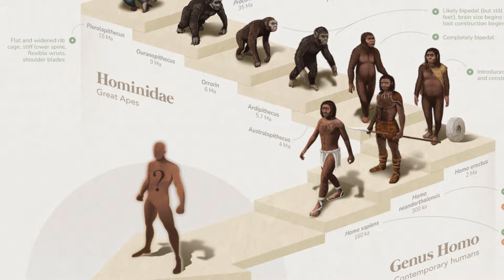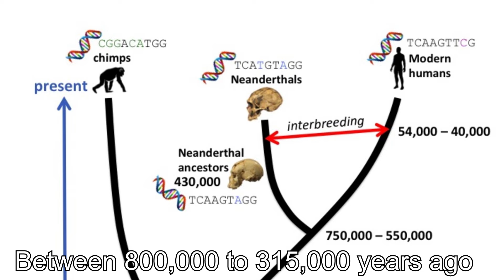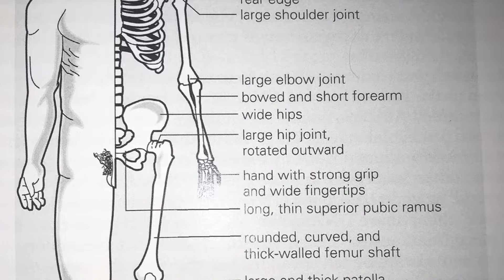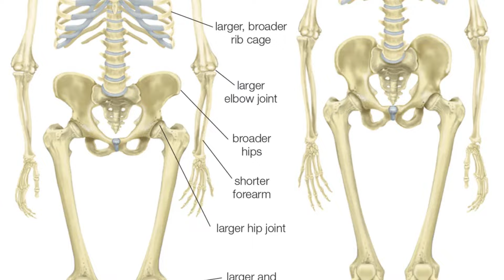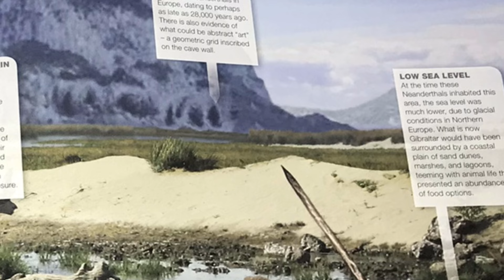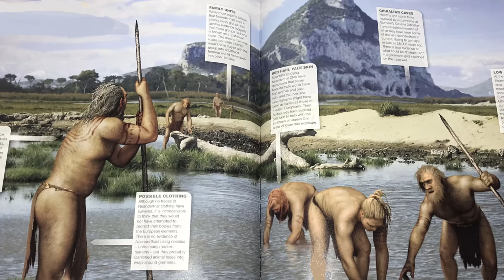Neanderthals: From Evolution to Extinction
Many fascinating discoveries have been made in the last 20 years that have illuminated Neanderthals in great detail. However, their evolutionary origins and how precisely they became extinct continue to remain hotly debated questions. In this video I will try to answer these two big questions by covering all of the archaeological evidence in a chronological fashion. We will first explore the earliest evidence of their existence between 800,000 to 400,000 years ago when Neanderthals may have arisen out of Homo heidelbergensis, Homo antecessor, or another species, before mapping out their journey across Europe and Asia as they settled large areas of the two continents. We will then go over the evidence of the most recent signs of Neanderthal activity, especially during eras of climate change during Earth’s history and during times when interbreeding occurred with Homo sapiens, and analyze it for any clues it may hold regarding why Neanderthals went extinct.

Correction: "Sapiens" is misspelled in the maps

Evolution: The Human Story 2nd Edition by Prof. Alice Roberts

Prehistoric Life: The Definitive Visual History of Life on Earth by Various Authors

World Prehistory: A Brief Introduction 11th Edition by Brin M. Fagan and Nadia Durrani